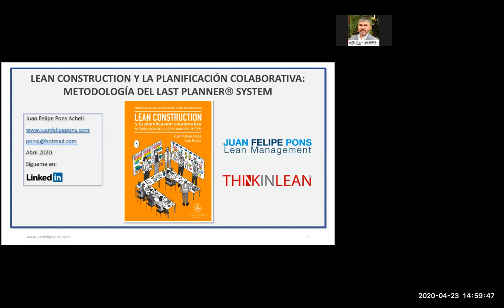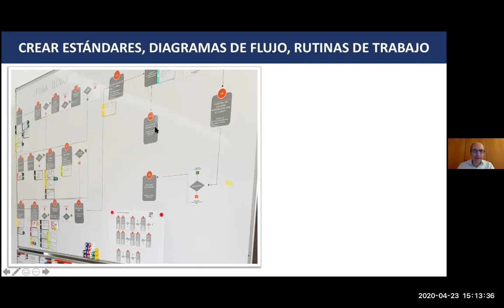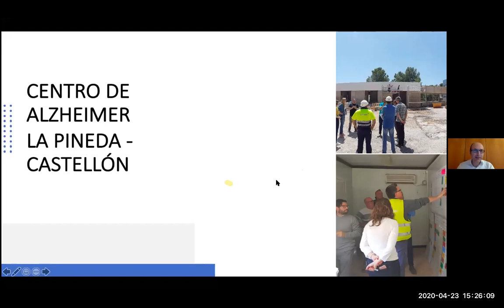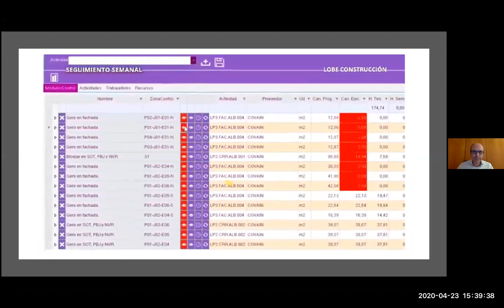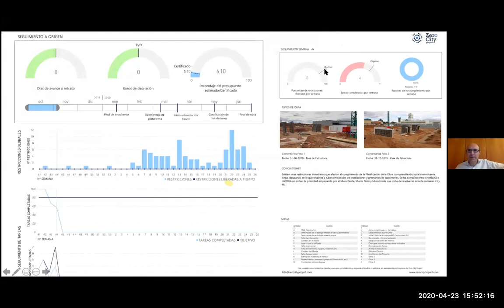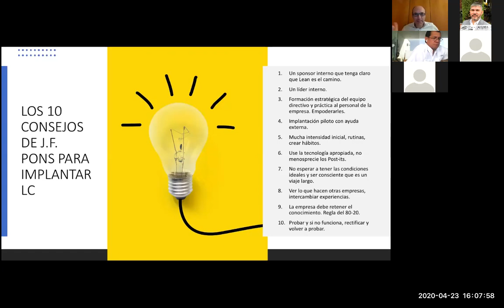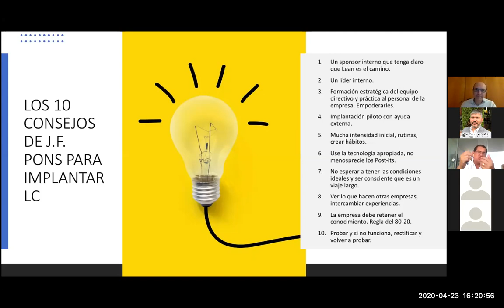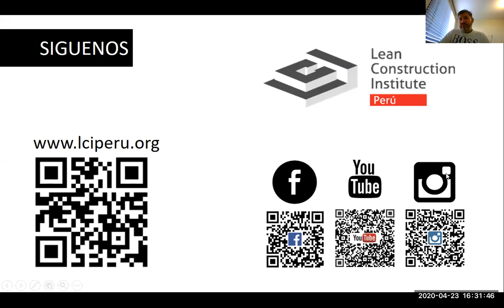Webinar Juan Felipe Pons Lean Construction - Retos y Estrategias 23ABR 2020